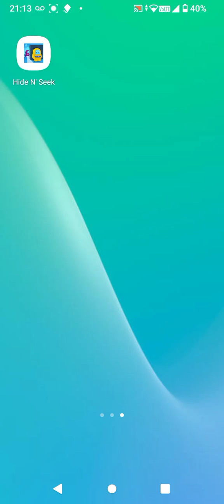impostor Hunt Hide And Seek